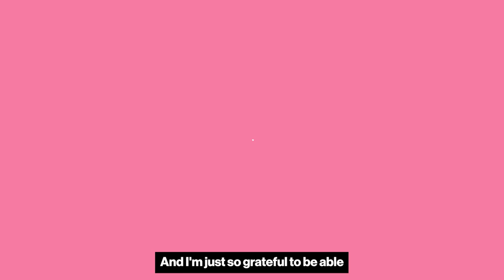My Acceptance Speech for the 2022 Champion For Equality Award